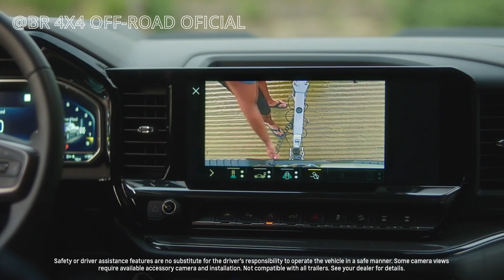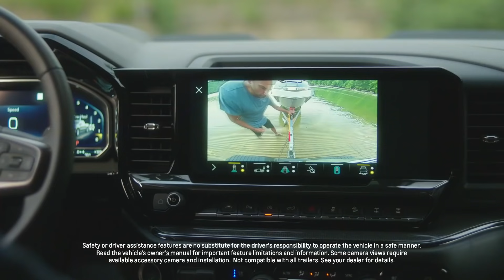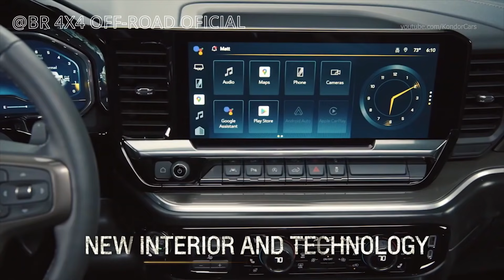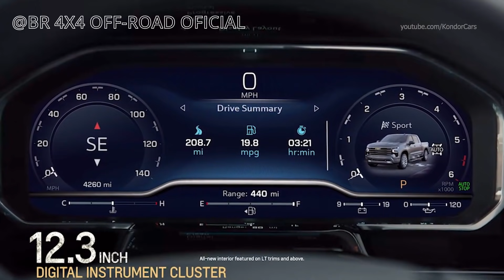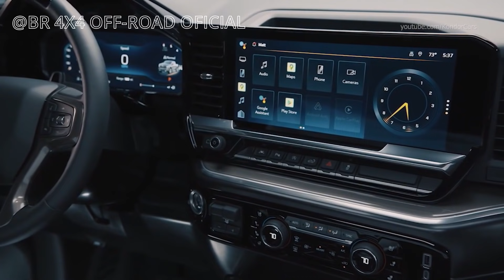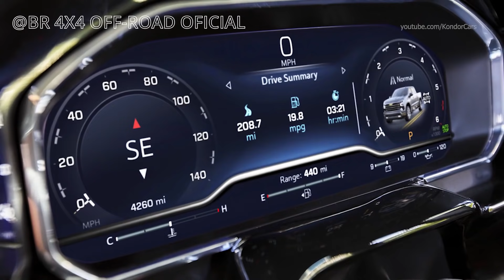NOVA SILVERADO ZR2 1500 PODE VIR PARA O BRASIL JUNTO COM A SILVERADO HIGH COUNTRY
A nova Chevrolet Silverado ZR2 se destaca pela capacidade off-road, exatamente como a Ram 1500 Rebel. Em relação à Silverado normal, a ZR2 tem amortecedores exclusivos, molas reforçadas, maior altura do solo, rodas exclusivas, pneus todo-terreno de 33”, adesivos referentes à versão e um visual mais esportivo.

Chevrolet Silverado 2022 ganha novo visual e versão off-road ZR2
Sob o capô, a versão ZR2 tem motor 6.2 V8 com 426 cv de potência e 63,6 kgfm de torque. O câmbio é sempre automático de 10 marchas, com tração 4x4 e bloqueio eletrônicos dos diferenciais. Dados de fábrica indicam capacidade de carga de 653 kg e reboque de 4.037 kg.

A gama de motores inclui ainda mais três opções: 2.7 quatro-cilindros turbo de 314 cv e 58 kgfm de torque (contra 48,1 kgfm de até então), 5.3 V8 e, por fim, 3.0 turbodiesel de 6 cilindros em linha com 281 cv e torque de 63,1 kgfm. Neste último caso a capacidade de reboque é de 6.033 kg.Por dentro, a nova Silverado 2022 teve o painel redesenhado e houve um aprimoramento na qualidade dos materiais. O acabamento segue o padrão da categoria, bem sofisticado. Desde a versão LT, o quadro de instrumentos agora é totalmente digital com 12,3”. A multimídia também é enorme, com tela tátil de 13,4”. Há também acréscimo de itens de segurança por meio de equipamentos eletrônicos.